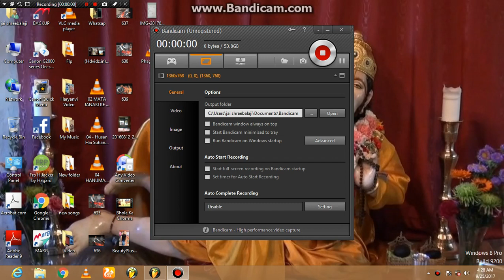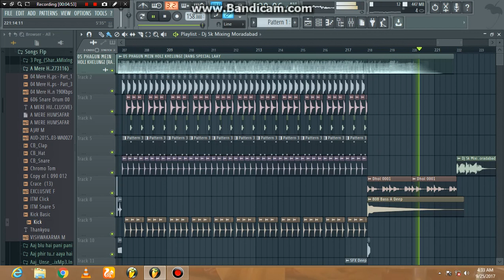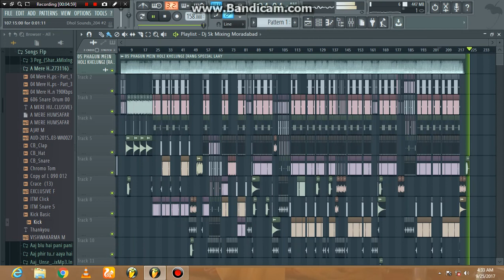Phagun Main Holi Khelungi [SkMixingMoradabad]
Press Tha Well iCon 🔔